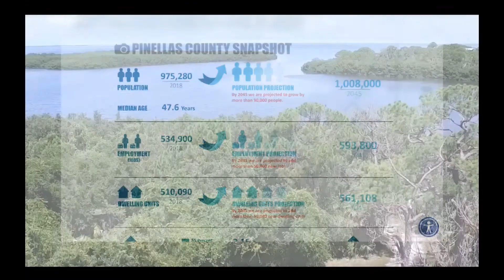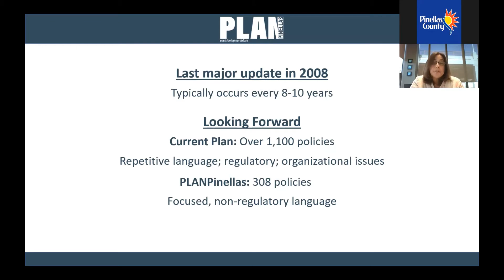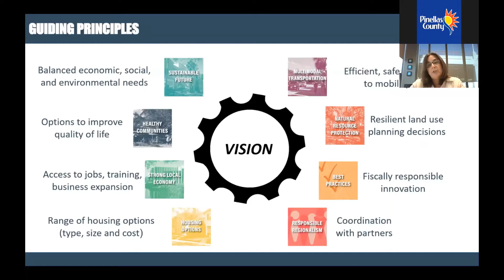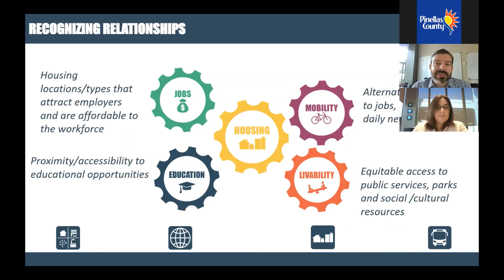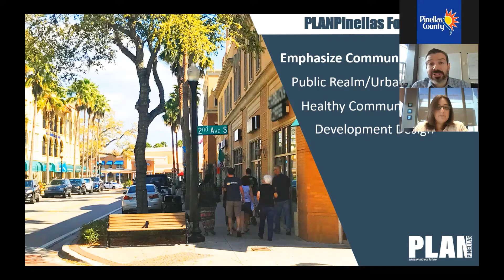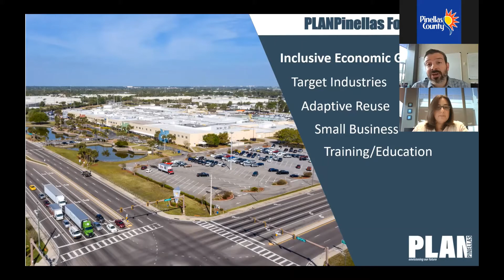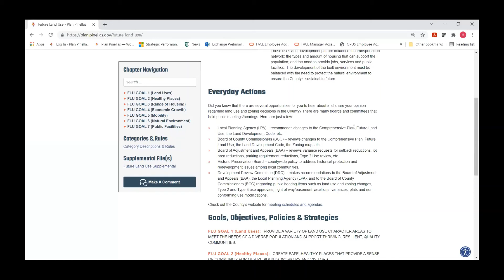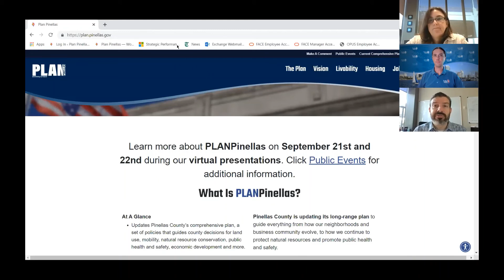PLAN Pinellas Session 1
PLANPinellas Webinar Session 1: Future Land Use; Economic Prosperity; Housing; and Transportation.
County staff preview the proposed update to unincorporated Pinellas County’s comprehensive plan called PLANPinellas to explore specific areas of the plan and answer questions.